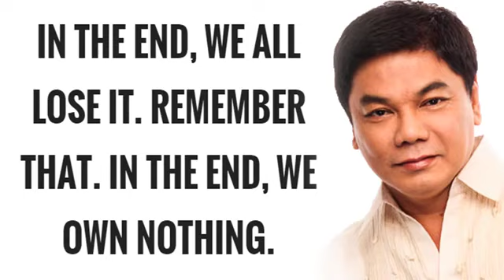Ed Lapiz Preaching 2020 ❤️ ''In The End, We All Lose It Remember That''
Ed Lapiz Preaching 2020 ❤️ ''In The End, We All Lose It  Remember That'', Ed Lapiz Preaching 2020 ❤️ ''In The End, We All Lose It  Remember That'', Ed Lapiz Preaching 2020 ❤️ ''In The End, We All Lose It  Remember That''